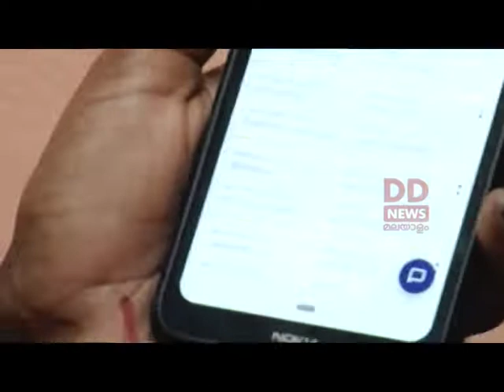ഗ്രാമങ്ങളിലും ഗിരിവർഗ്ഗ പ്രദേശങ്ങളിലും വാക്സിൻ എത്തുന്നില്ല എന്നത് മിഥ്യ : സത്യമെന്ത്? -15/6/2021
ഗ്രാമങ്ങളിലും ഗിരിവർഗ്ഗ പ്രദേശങ്ങളിലും വാക്സിൻ എത്തുന്നില്ല എന്നത് മിഥ്യ : സത്യമെന്ത്

കോവിഡ് വാക്‌സിനേ ഷന്  മുൻകൂട്ടിയുള്ള  രജിസ്‌ട്രേഷൻ നിർബന്ധമല്ല
തത്സമയ രെജിസ്ട്രേഷനിലൂടെ വാക്‌സിനേഷൻ ലഭ്യമാക്കാം. കോവിൻ ആപ്പ് രെജിസ്ട്രേഷൻ വിവിധ മാർഗങ്ങളിൽ ഒന്ന് മാത്രമാണ്